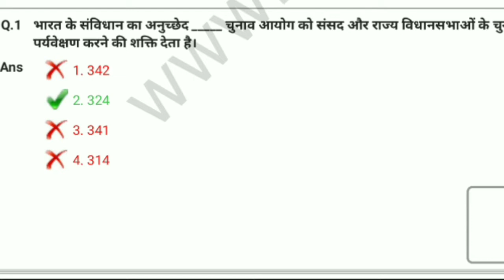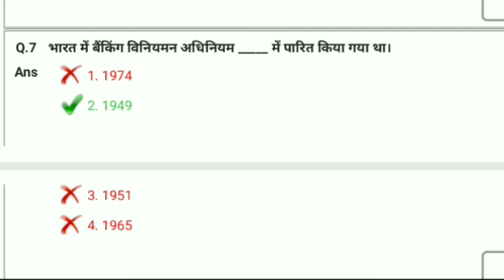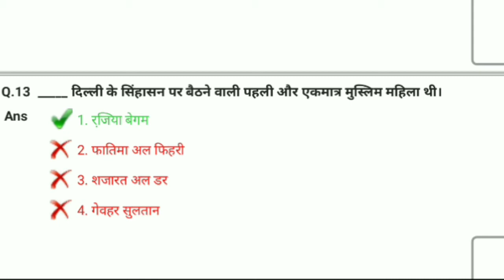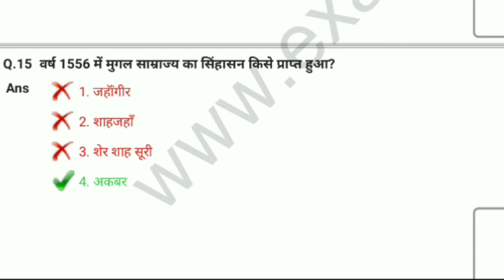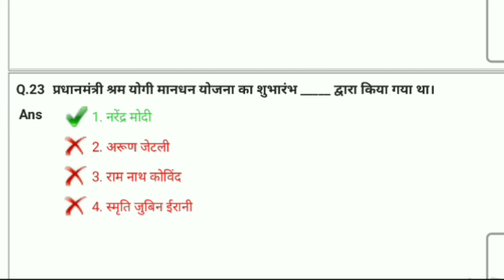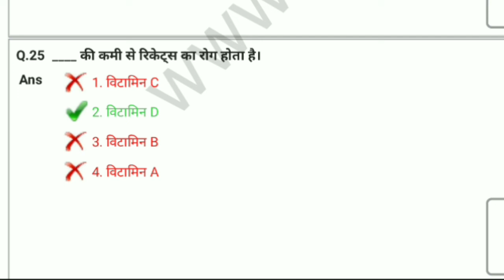ssc cgl 2018tier 1 6 june 3 shift general studies.